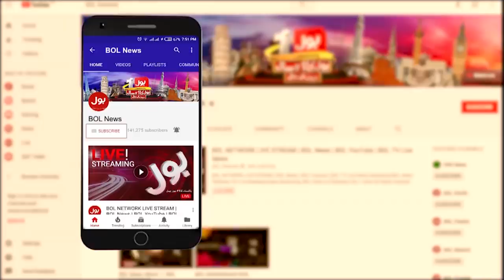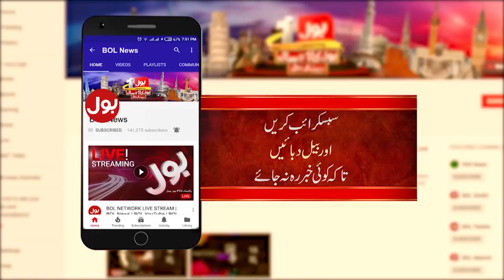Senate Election Big Upset | Tajzia with Sami Ibrahim | 3rd March 2021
Gillani vs Shaikh | Major setback for PTI as Gilani wins coveted Senate Seat
Senate Election 2021 Complete Updates